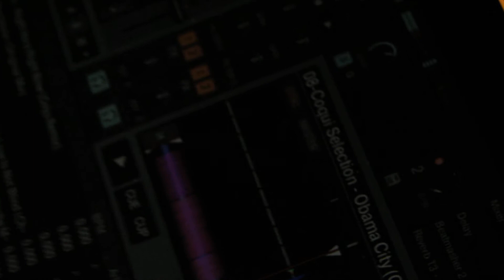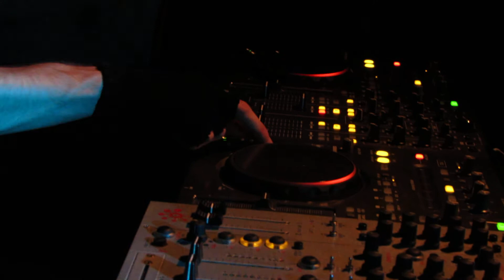Calavera & Manya live at The TUBE Belgrade 27.04.2013